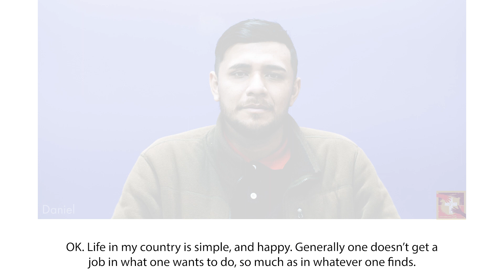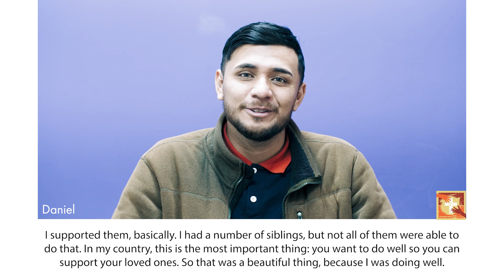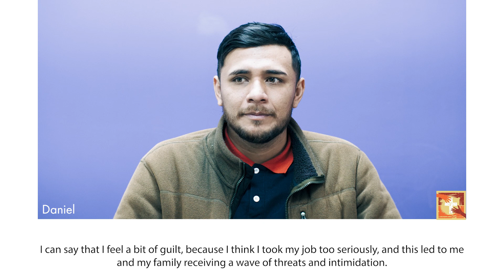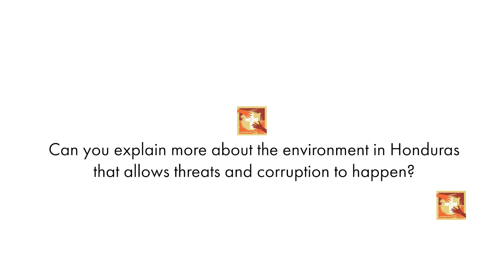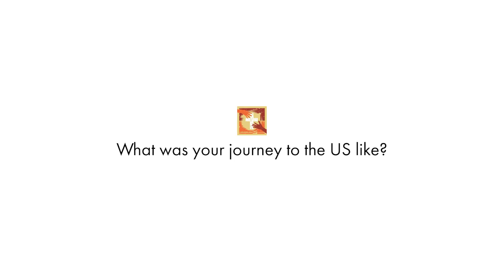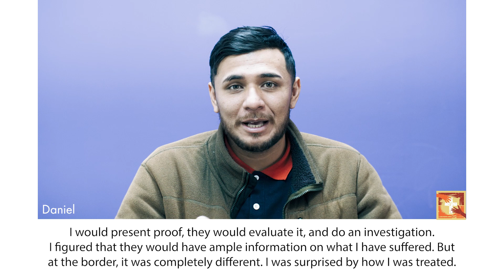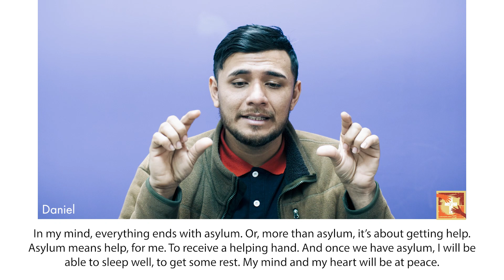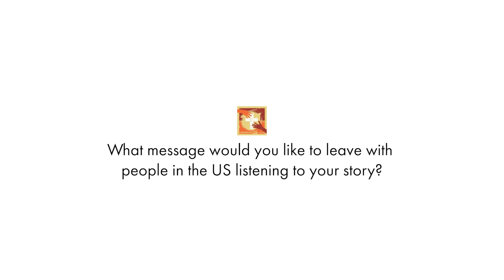A Honduran Father's Story: "That's what it's about - saving your loved ones, however you can."